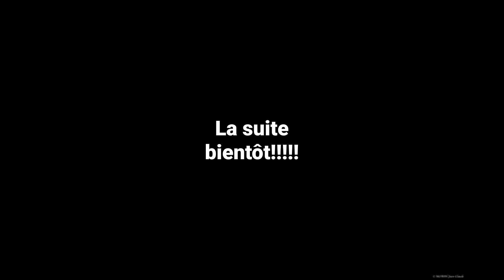Varadero 125, en route vers Nîmes.